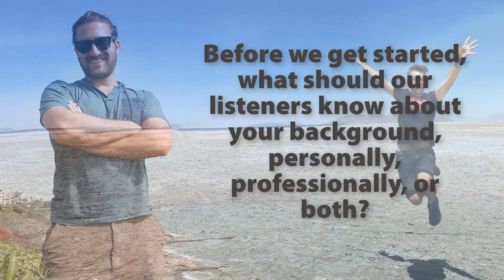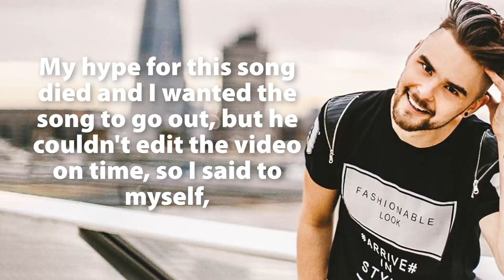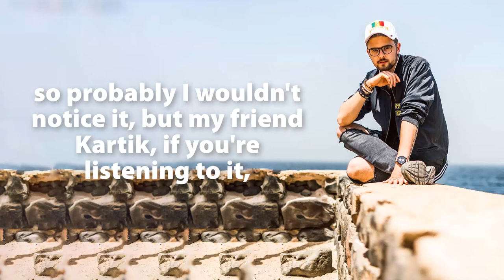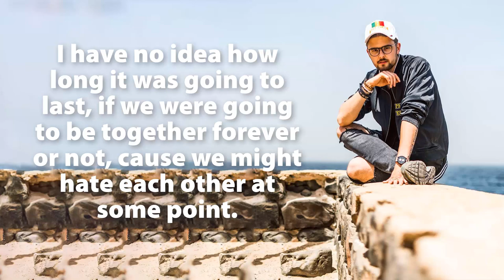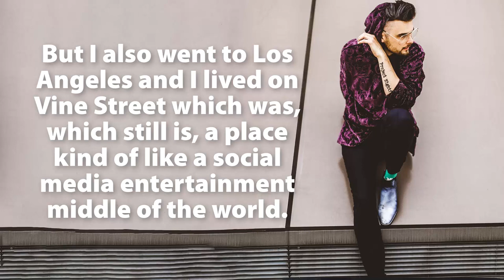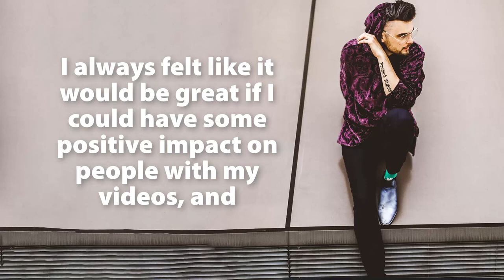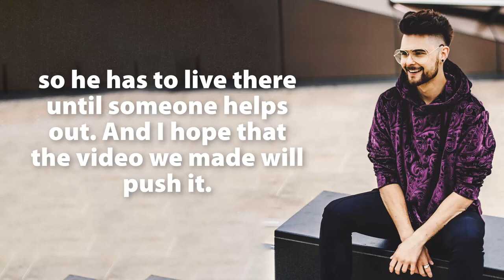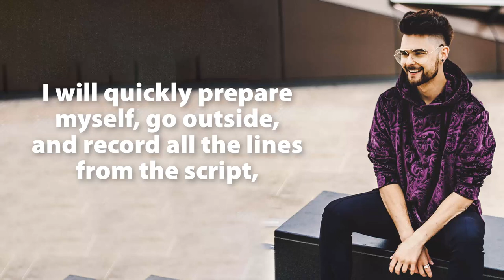Project Nightfall: The Humble Beginnings of Agon Hare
Join me and Project Nightfall's Agon Hare as he shares his story of how he got started with video production, amassed almost half a million followers, and started traveling the world with Nas Daily.

Agon's top video on Facebook exceeds 25 million views and his other videos regularly reach millions of views and receive tens of thousands of shares - so the guy is doing something right when it comes to creating powerfully engaging video content.

Last week I interviewed Agon about how to create attention grabbing videos for Facebook. The interview was amazing - the guy is a genius - and I learned strategies that I'll be implementing into my own videos on Travel is Life. However, before I asked Agon to reveal his secrets to making viral videos, I wanted to learn more about the man behind the performer, how he got started with video production, and the path that led him to traveling the world and producing videos for Nas Daily. It's quite an amazing success story!